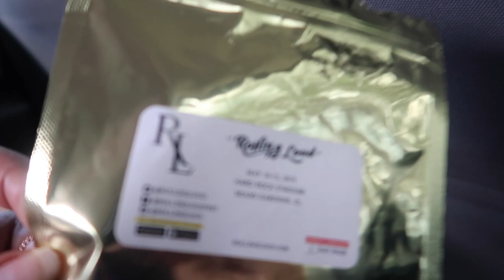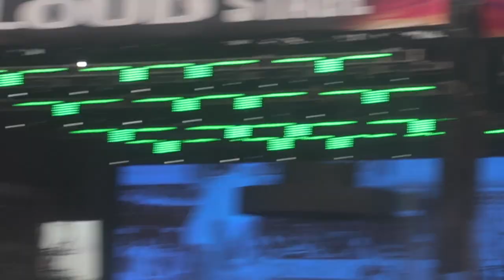VLOG// MIAMI ROLLING LOUD 2019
Guys this was my first time at both a rolling loud festival and visiting Florida! I hope you guys like this video and enjoyed the little clips I had.